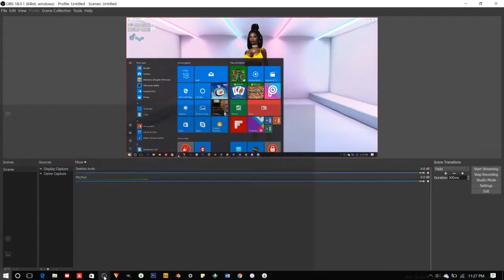TS4 | Create A Sim | Rake It Up Inspired Dancer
Follow Me for Cool Sim Videos including Builds, Create-A-Sim, and Mod Test!